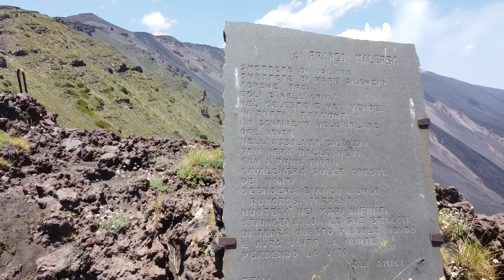ETNA/VALLE DEL BOVE (CT) - DRONE VIDEO